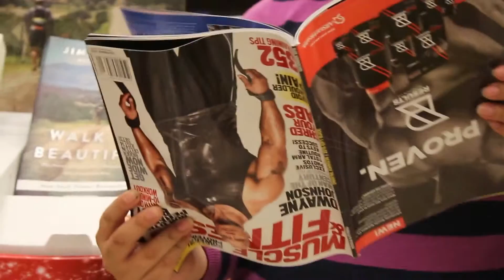My Edited Video 2